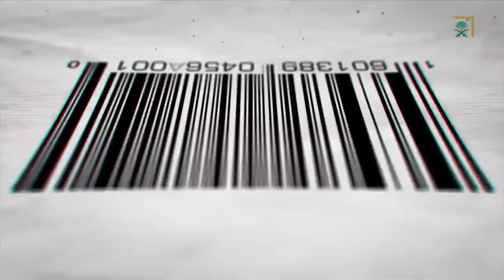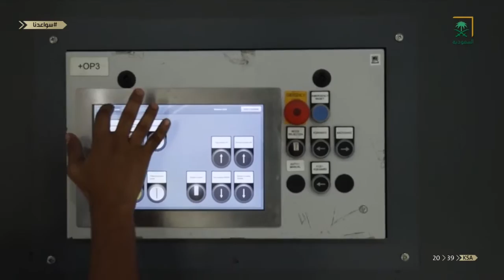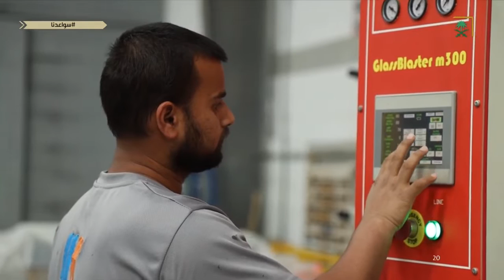برنامج سواعدنا | صناعة الزجاج.